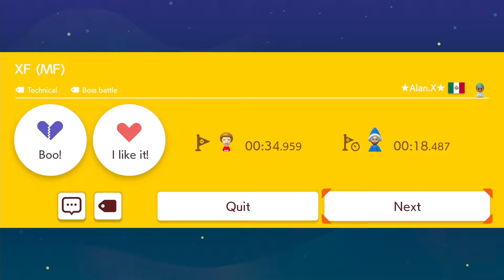Super Mario Maker 2 Endless Mode #63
1080P/60FPS/Walkthrough

My channel features walkthroughs, tutorials, animations and other video game related genres. The goal of my channel is it to help people out with tips and tricks so they can have just enjoy their games and have fun. Also, I try to make interesting videos about Nintendo games that are informative, educational and entertaining at the same time. All content on my channel is recorded and edited by me alone, and includes my own creative input and ideas in the form of animations, edited gameplay and and tutorials that are as simplified as possible so that everyone in the world can understand them without there being a language barrier. I try my best to create postive helpful content to ensure full adherence to the YouTube partner program guidelines. Permission to upload each game was provided by the game publisher.

Gameplay recorded by Helptendo (2024)